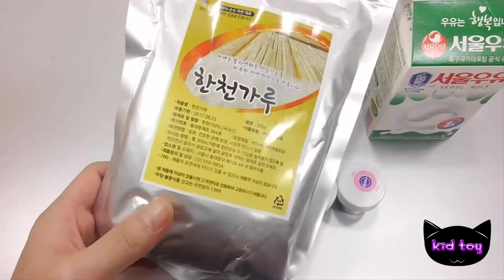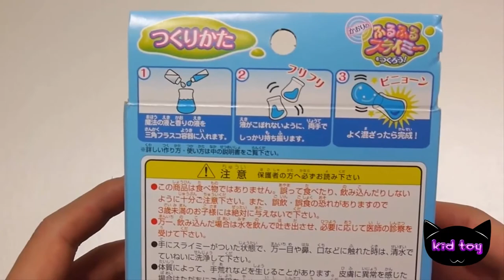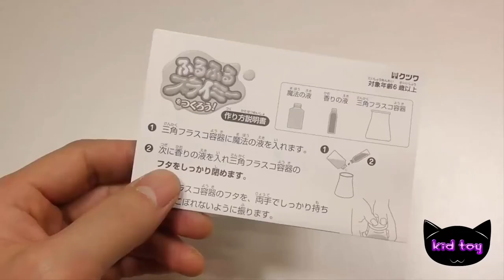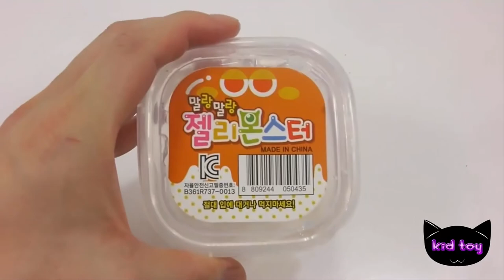How to Make Milk Ice cream Bar Color Pudding Recipe Jelly Cooking toy